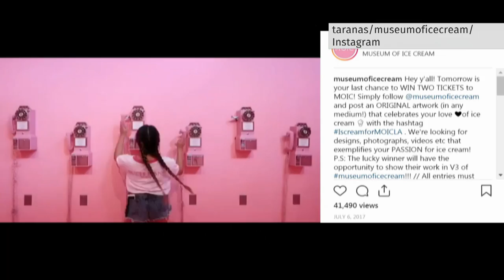'Happy Place' exhibit hopes to have you snapping that perfect picture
Pop up museums and galleries are showing up all over, promising an interactive experience combined with a chance for that perfect Instagram picture. The trend doesn't seem to be slowing down either as 'Happy Place' has opened its doors in Toronto.